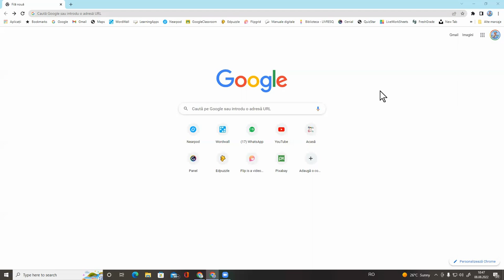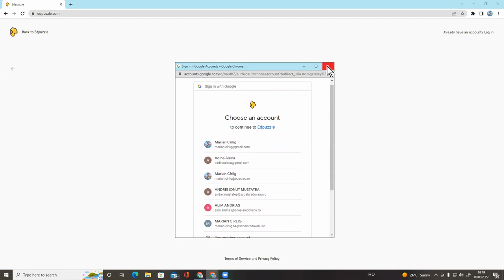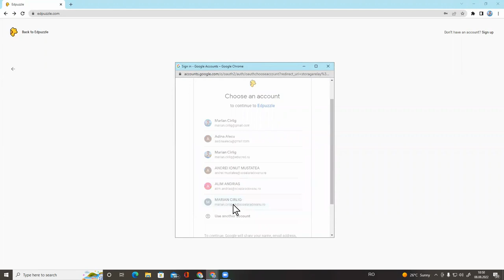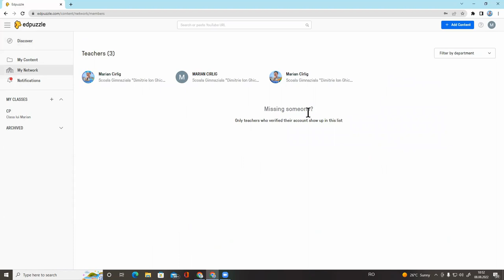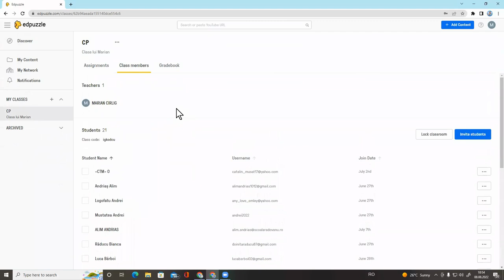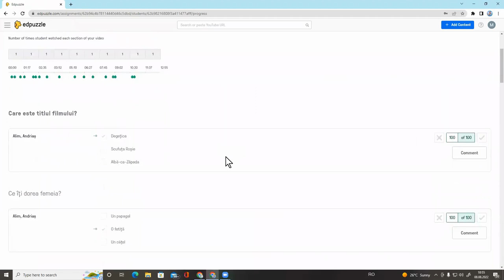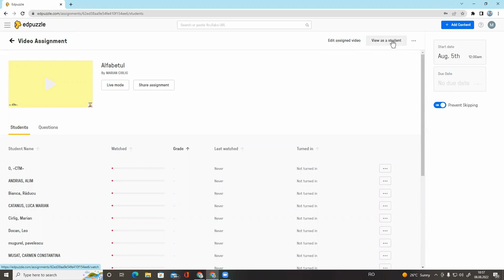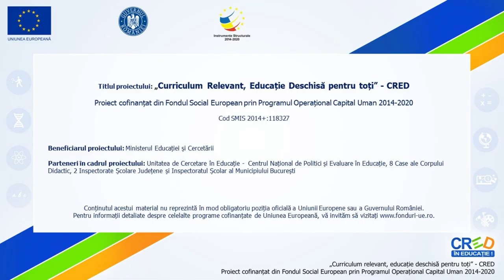„Edpuzzle” pentru toți. Platformă și cont